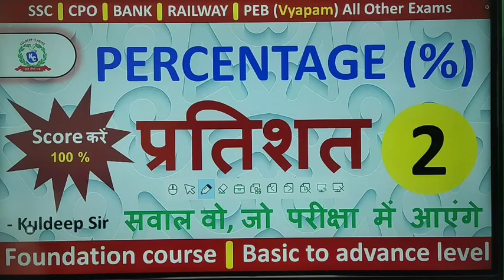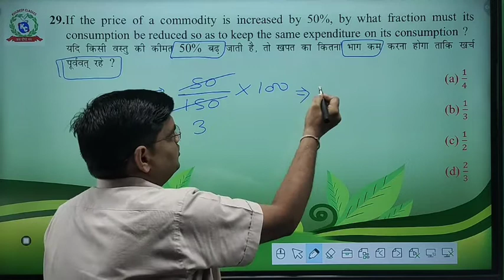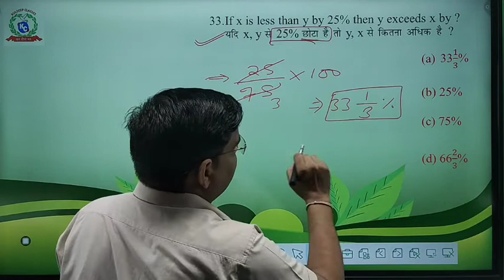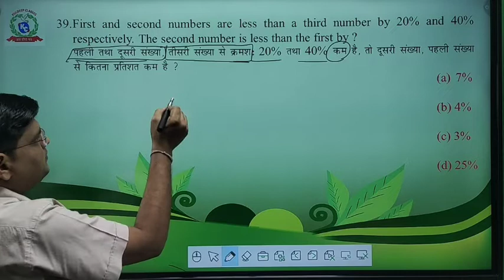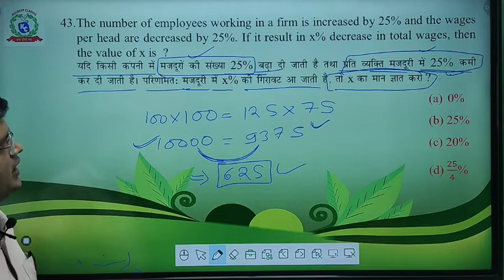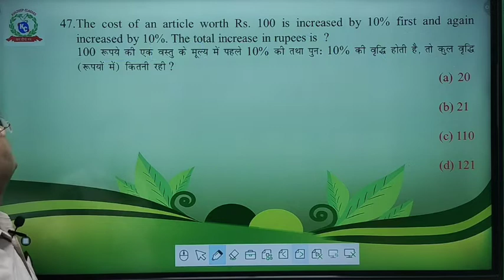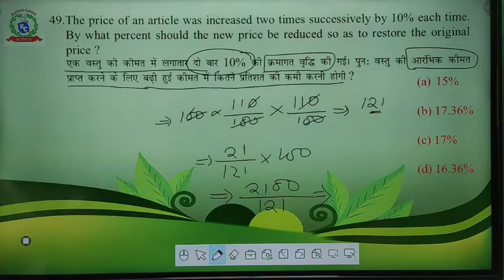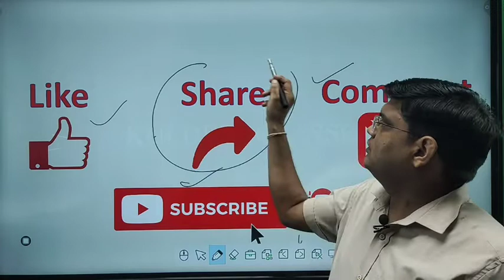Part - 2 | Percentage | प्रतिशत | SSC | CPO | BANK | RAILWAY | PEB (Vyapam) All Exams | Kuldeep sir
This channel is for the preparation of upsc/mppsc and other competition exam that give you high quality education with guaranteed success. All faculty member in our class is from delhi return that have 10 to 15 year teaching experience. Best feature in our Institute to guide personally to every single student i.e., point to point discussion. Every student need success that come true with the help of kuldeep classes... Join our class and make success come true in limited time.